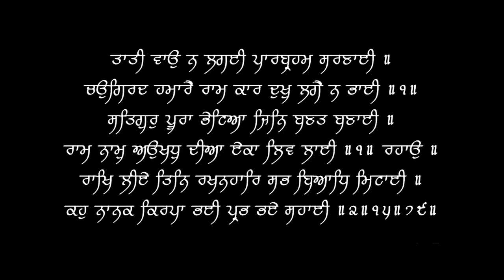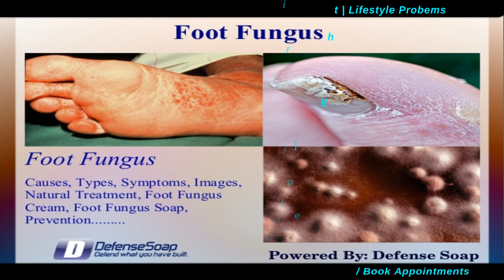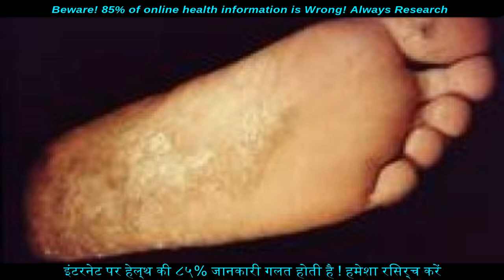फंगस FUNGUS - Ringworm vs Candida | Understand Fungal Infections | Dr.Education